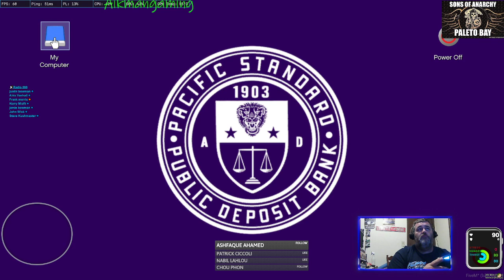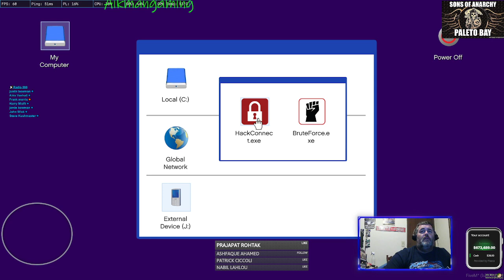Atwurp!!! GTA V on Five M Streaming for St Jude Childrens Hospital!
Grand theft auto 5 RP on five M for pc only. SOA Sgt. At Arms Frank Morris in action!!! Make sure to follow aikmangaming on Facebook gaming!!!